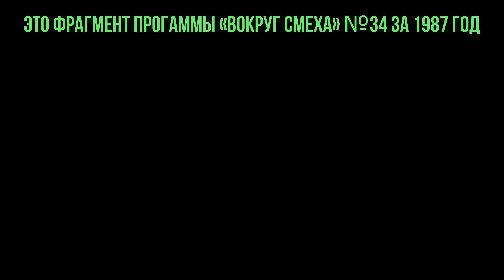Ольга Заботкина (крохотный видео фрагмент для поклонников)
фрагмент новогодней программы "Вокруг смеха" (выпуск 34)